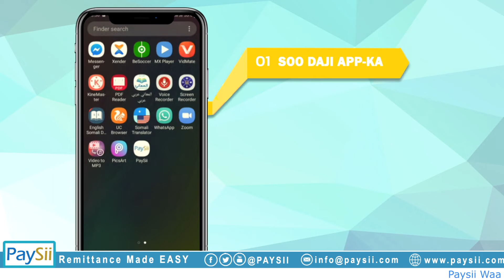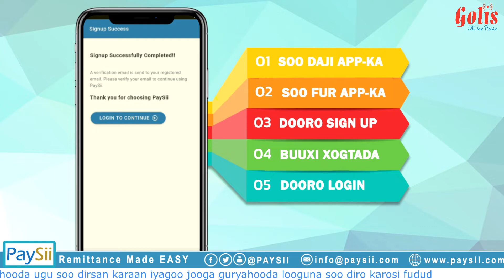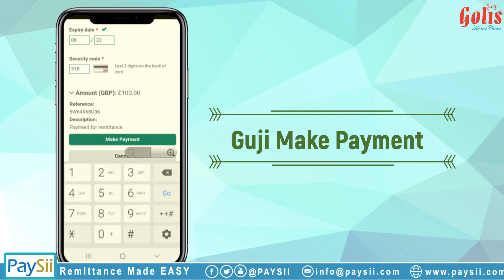Paysii Application Remittance Made EASY